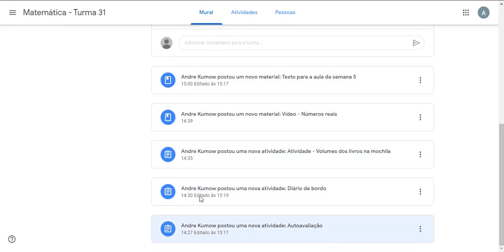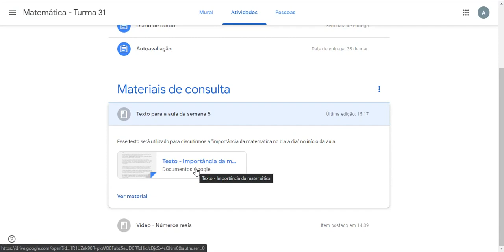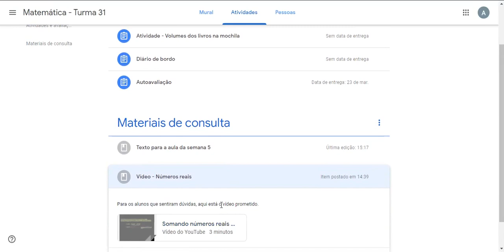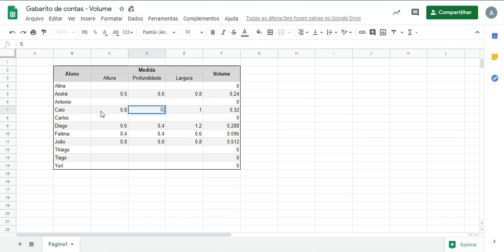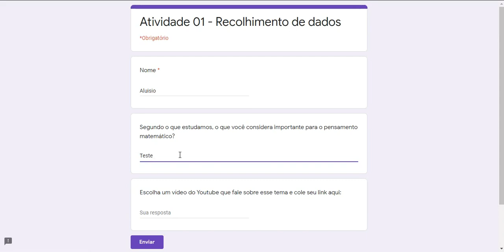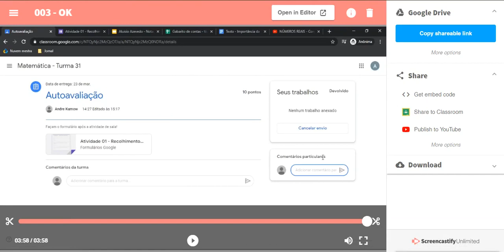Tutorial: Como os alunos acessam o Google Sala de Aula